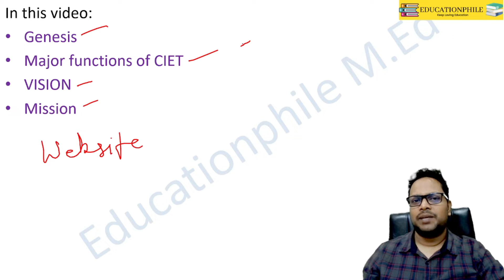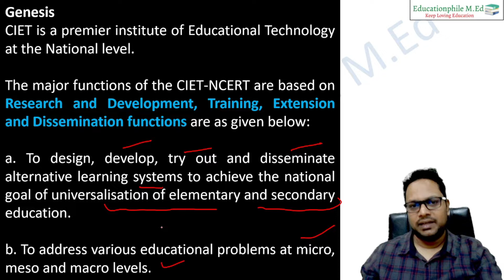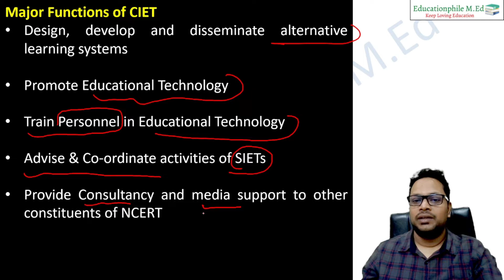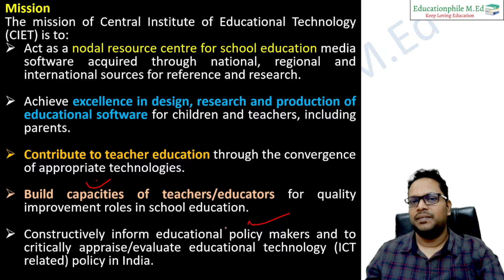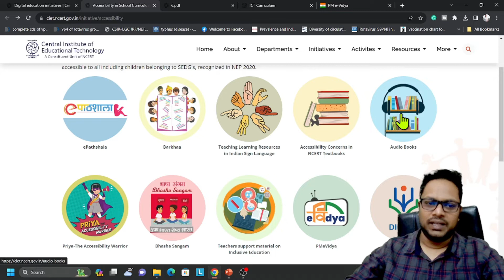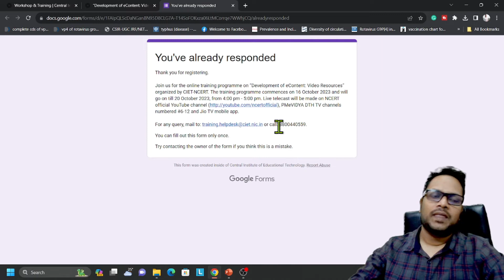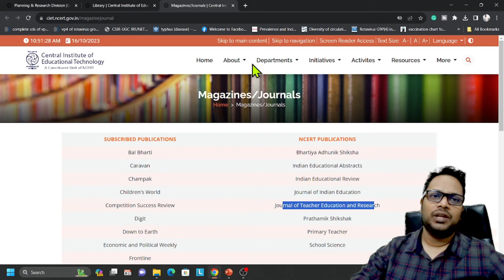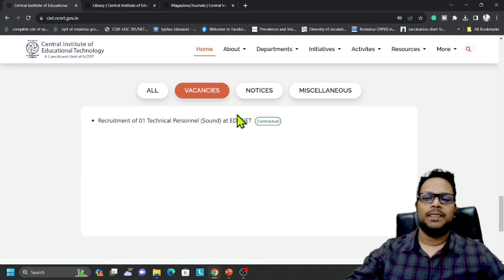Central Institute of Educational Technology (CIET) |For UGC NET Education (Technology in Education)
In this video, we have discussed Central Institute of Educational Technology (CIET) |For UGC NET Education (Technology in Education)| By Anil Kashyap